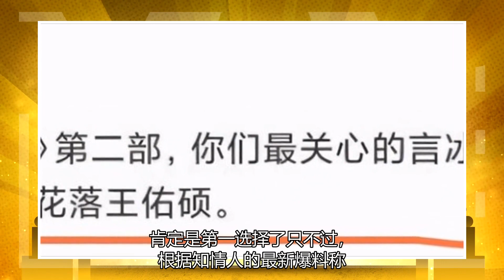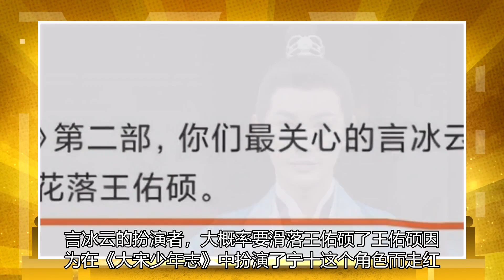最新进展的青年年2！王佑硕将接替肖战出演言冰云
《庆余年》确认有第二季之后，不仅很多书粉相当的高兴，剧迷们也是吃了一颗定心丸。但最重要的一点是，肖战能否出演言冰云依旧是个谜有网友称，言冰云非肖战不可，换人了前后还叫连续剧？演的好坏导演决定过不过。《狼殿下》的疾冲，三年前拍的素人啊，现买现卖演的很不错哦！